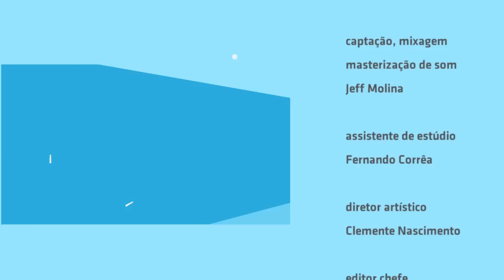"Fogo, fogo" - Trupe Chá de Boldo no Estúdio Showlivre 2015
Banda paulistana Trupe Chá de Boldo apresentou seu novo disco Presente ao vivo no Estúdio Showlivre, dia 17 de março de 2015.

Perfil:
Com quase nove anos de estrada, a banda paulistana Trupe Chá de Boldo lança seu terceiro disco, “Presente”, no início de 2015, dando sequência aos álbuns “Bárbaro” (2010) e “Nave Manha” (2012), e após participar, entre 2013 e 2014, dos discos “Tribunal do Feicebuqui” e “Vira Lata na Via Láctea”, de Tom Zé.

Assim como em “Nave Manha”, a produção do trabalho é assinada por Gustavo Ruiz (produtor e guitarrista de Tulipa Ruiz e outros), com mixagem feita por Victor Rice e masterização de Fernando Sanches (estúdio El Rocha). O disco traz 11 faixas inéditas – entre elas parcerias com Marcelo Segreto, da Filarmônica de Pasárgada, Tatá Aeroplano e Iara Rennó – e uma releitura de “Jovem Tirano Príncipe Besta”, de Negro Léo.

Com 13 integrantes, a maioria perto dos 30 anos, a banda escolheu desta vez não trazer participações especiais para o estúdio, e trabalhar somente com a sua formação instrumental que ganhou entrosamento ao longo dos anos: percussões, guitarras, bateria, baixo, guitarras, sopros, backing vocals e voz. Somam-se à isso algumas pequenas intervenções de efeitos e programações, trabalhadas pela banda em parceria com Gustavo Ruiz e Victor Rice.